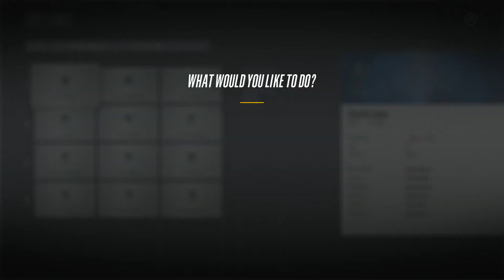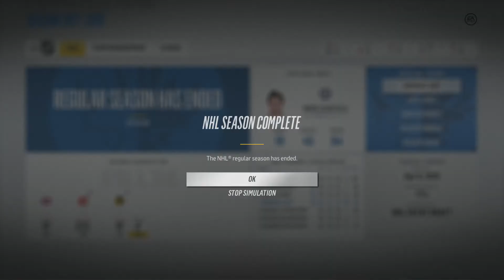NHL 18 - Winnipeg Jets Franchise Mode #3 "Comeback Baby"